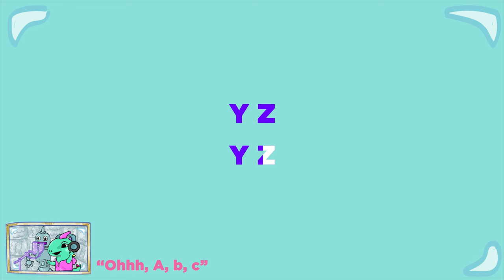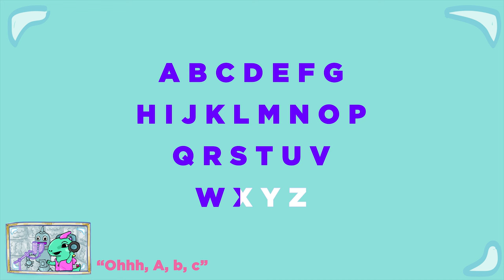Learn The French Alphabet Sing-Along Song | BASHO & FRIENDS 4k Learning | Ohhh, A, b, c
Teach yourself the alphabet in French with this classic BASHO & FRIENDS tune from the "Mes Bottes" album!